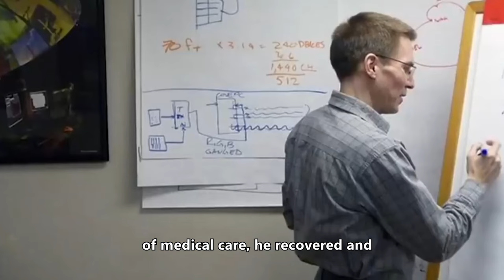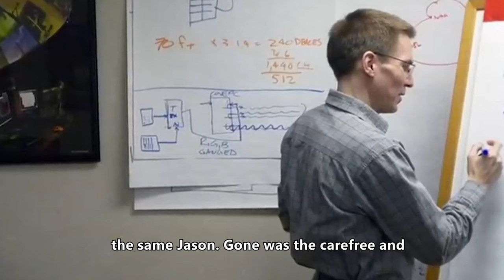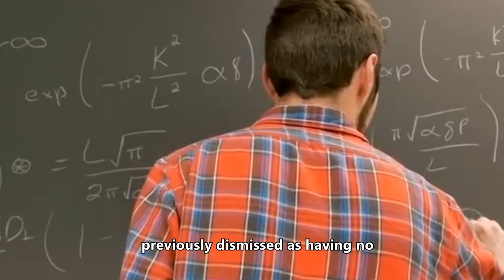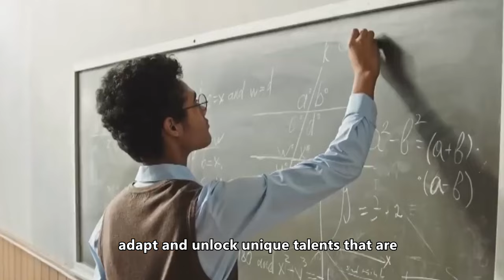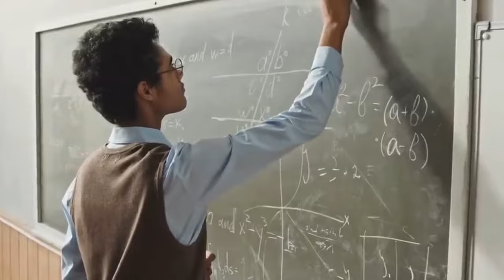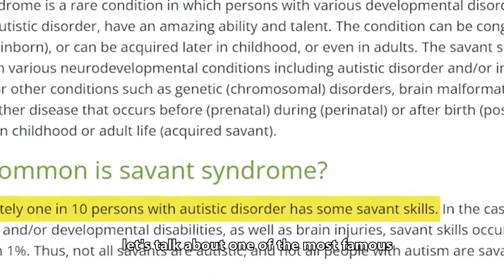The Extraordinary Condition That Turns Ordinary People into Geniuses | savant syndrome .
In this captivating video, we delve into the remarkable phenomenon known as Savant Syndrome, a condition that unveils the hidden genius within ordinary individuals. We explore the intricacies of the brain in Savant Syndrome, shedding light on what causes it and how it transforms those who experience it.

Discover the incredible world of savants, where seemingly ordinary people possess extraordinary talents and abilities. Join us as we unravel the mysteries behind Savant Syndrome, explaining its impact on the brain and the incredible stories of individuals who've become geniuses in various fields, from memory to mathematics.

We'll also delve into the unique case of Dr. Tony Cicoria, a renowned expert in the field who himself experienced an exceptional transformation after being struck by lightning.

This enlightening documentary explores the connection between Savant Syndrome and autism, differentiating between these conditions while highlighting the astonishing skills exhibited by savant individuals like Kim Peek and others. We'll uncover what it truly means to be a savant and how these exceptional abilities can coexist with other neurological conditions.

Join us on this journey into the extraordinary world of Savant Syndrome, where hidden genius emerges in the most unexpected of ways.

knowledge palace
savantsyndrome brain
what'ssavant syndrome
kim peek